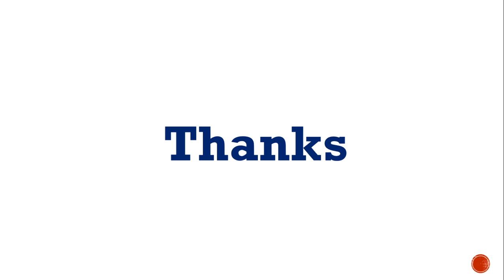Other Words for "THANK YOU" in English | Learn some New Words